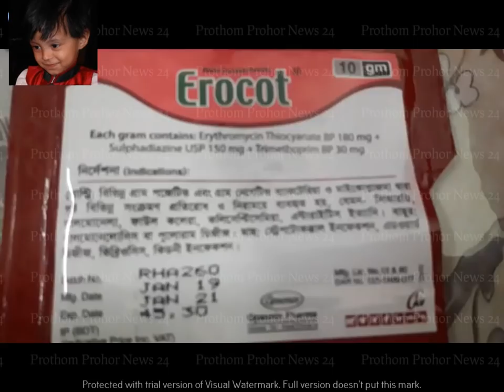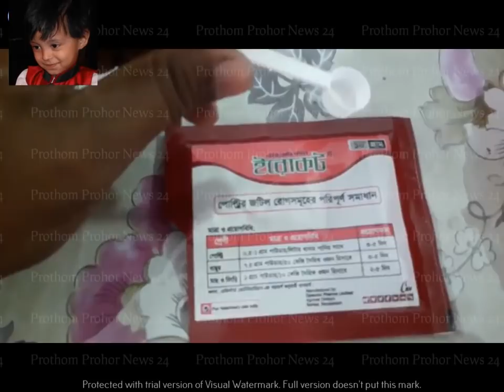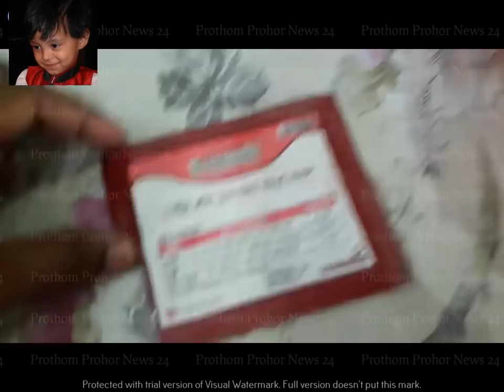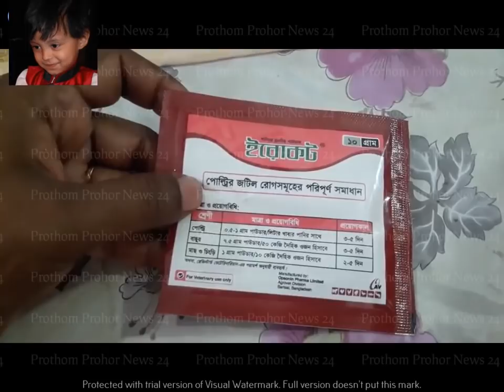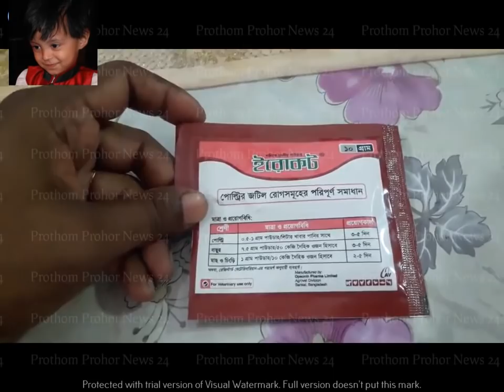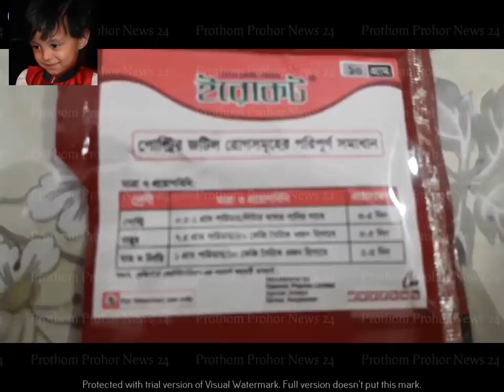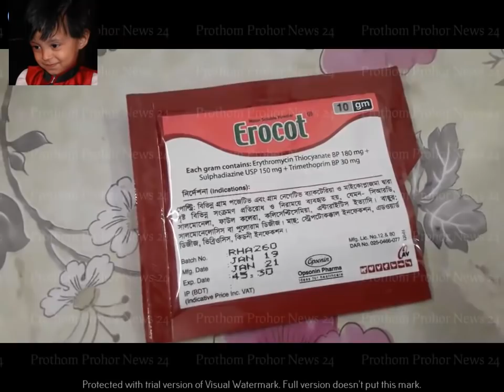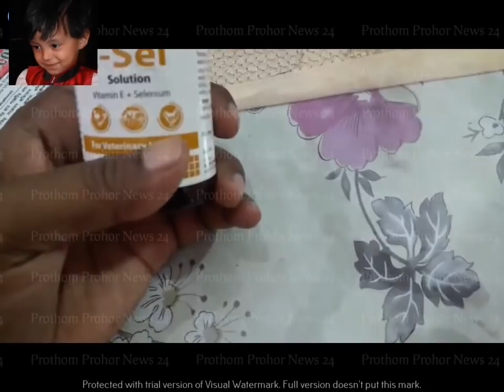কবুতরের মারাক্তক ভাইরাস রোগ ( ঠাণ্ডা ও টাল রোগ) ও তার প্রতিকার।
কবুতরের মারাক্তক  ভাইরাস রোগ ( ঠাণ্ডা ও টাল রোগ) ও তার সমাধান।

নির্দেশনা : বিভিন্ন গ্রাম পজেটিভ ও নেগেটিভ ব্যাকটেরিয়া ও মাইকোপ্লাজমা দ্বারা বিভিন্ন সংক্রামক প্রতিরোধ ও নিরাময়ে ব্যবহার করা হয়। এ ছারা ঠাণ্ডা জনিত রোগের খুব ভালো কাজ করে এই ইরোকট পাউডার।